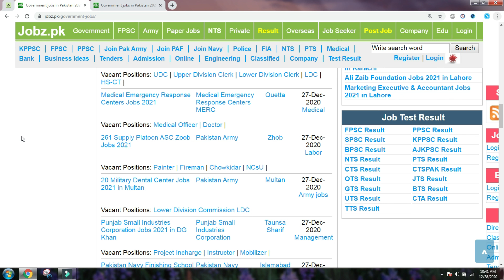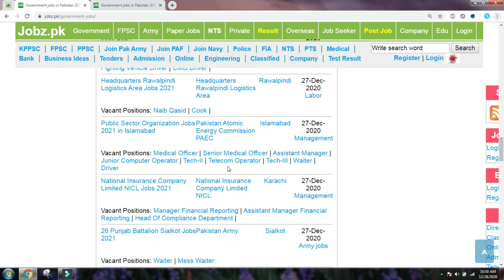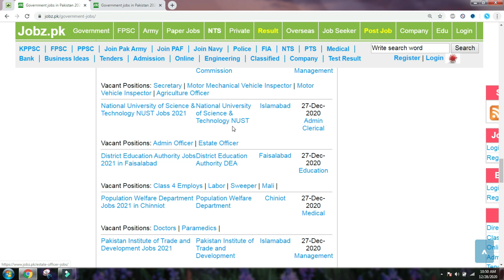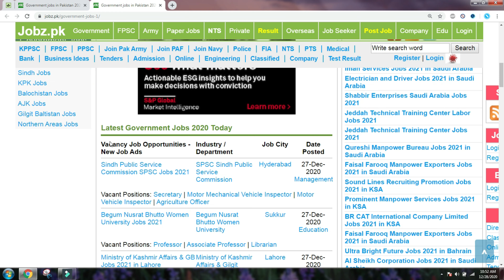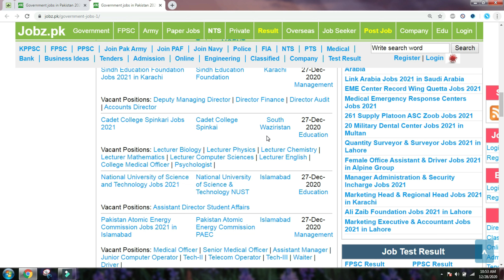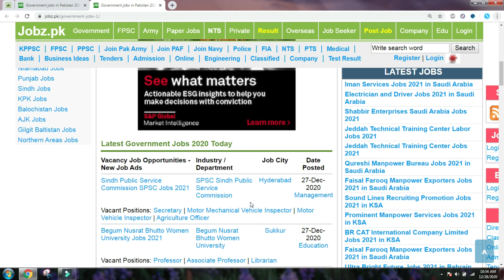Jobz in Pakistan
This video has been made specially for those candidates who are in search of Government Job. here in this video you would be able to see the latest Government Jobs of this Sunday 27 Dec 2020, which are advertised in different Newspapers. You can match your educational qualification
live in video with have vacancies and can apply directly by clicking on it.

Government Jobs
Sunday Jobs
Sunday Jobs 27 DEC 2020
Sunday Government Jobs 2020
Sunday All Government Jobs 27 Dec 2020
Sunday Newspaper Government Jobs
Daily Jang Newspaper Jobs
Daily Mashriq Newspaper Jobs
Daily Nawaiwaqt Newspaper Jobs
Daily Express Newspaper Jobs
Daily Dunya Newspaper Jobs
Daily Kawish Newspaper Jobs
Daily Government Jobs 2021